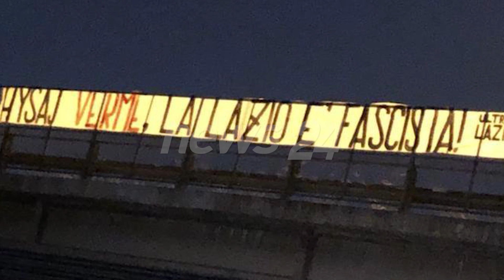“Hysaj krimb, Lazio është fashiste” banderolë shokuese në mes të Romës,ultrasit kapen pas Bella Ciao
“Bella Ciao” është një himn internacional kushtuar luftës për liri, një këngë që Hysaj e zgjodhi pa u menduar shumë, e aq më pak pa i kushtuar rëndësi mesazhit që ajo përcjell, thjeshtë ishte një këngë shumë e njohur dhe e lehtë për tu kënduar përpara shokëve të ri të skuadrës, një rit që ndodh kudo në këto raste në botën e futbollit. Fatkeqësisht tifozët ultras të Lazios nuk e kanë pritur mirë, e kanë konsideruar një provokim, pasi kjo këngë bie ndesh me atë që tifozët lacial përfaqësojnë.